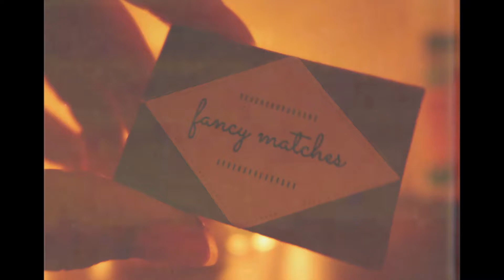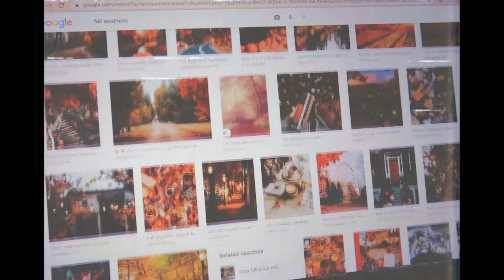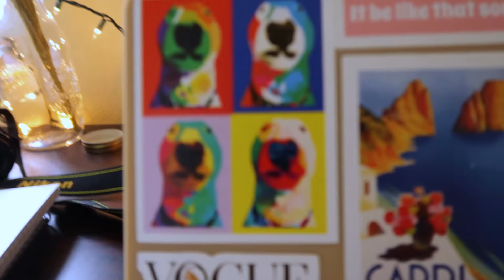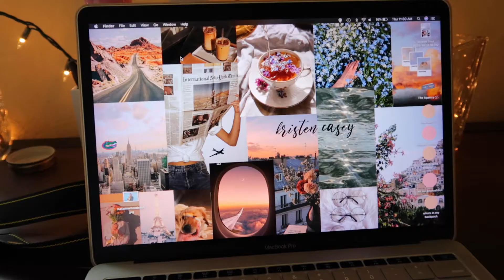trying to make florida feel like fall ~ a fall day in my life vlog as a college student ~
I'm still new to Florida, which means I'm still new to the lack of the fall season (rip). Because I miss it so much, I'm vlogging a fall-themed day in my life. This includes, but is not limited to, pumpkin spice lattes, rollerskating, my Halloween costume (!!!), Michael Jackson, the monster mash, a cowboy pumpkin, and lots of candles. For the small price of watching and liking this video, hopefully, it can feel like fall for you too :)

↳ kristencaseyyy
vsco
↳ kristencasey
↳ kristen_casey

Love you all and thank you for the support ❤️
for the full cinematic experience, put this video in HD)